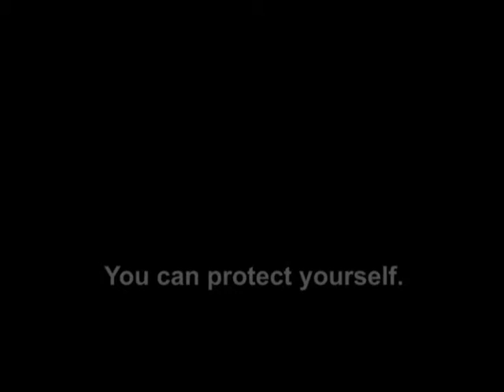Consent Care.wmv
Pro-forma Medical Concent Awareness Video.